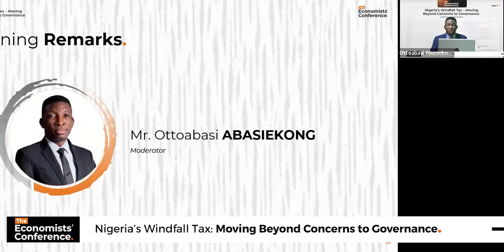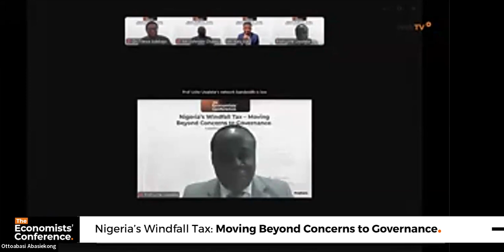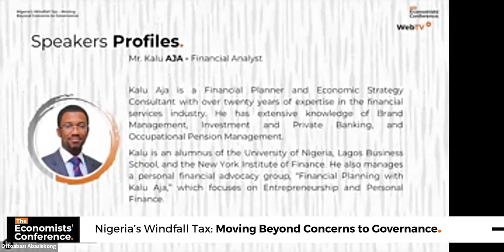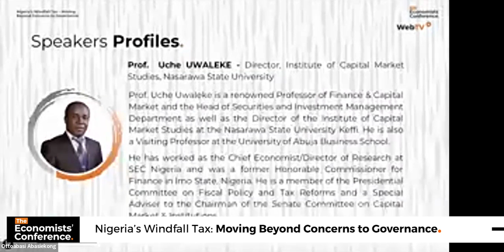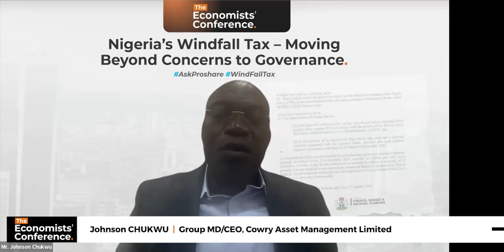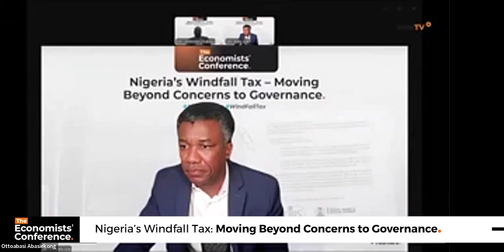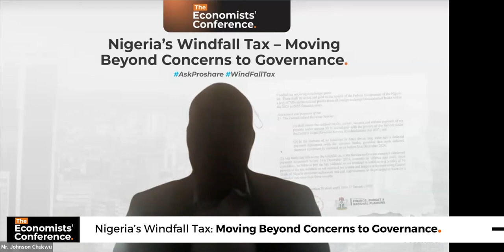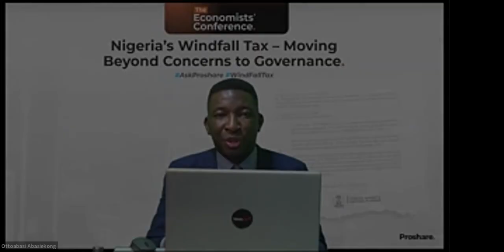Windfall Tax: Why Government Should Prioritize Social Intervention Programmes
As a follow-up to its Analyst Note and a special edition of the WebTV Economy and Politics program on Nigeria’s Windfall Tax: Beyond Concerns to Governance, Proshare hosted a webinar to broaden the conversation on the implications of fiscal policy measures on the banking sector and economy.

It featured Dr. Tilewa ADEBAJO, CEO of The CFG Advisory, Prof. Uche UWALEKE, Director of the Institute of Capital Market Studies at Nasarawa State University, Mr. Johnson CHUKWU, group MD/CEO of Cowry Asset Management Limited, and Mr. Kalu AJA, Financial Analyst as discussants.